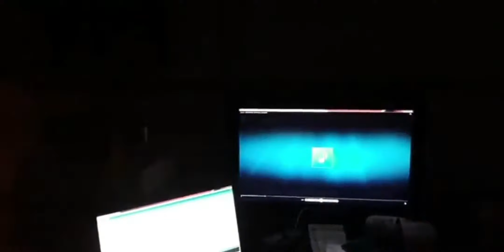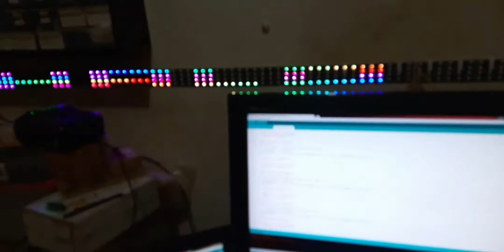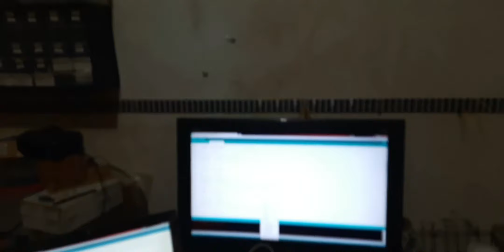Lampu Strobo Modul Wave HALO 30 Animasi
Modul Zigzag Wave HALO 30 Animasi
20ic, 24ic, 28ic, 32ic, 36ic,  40ic, 44ic

Kalian hebat dan semoga sukses selalu.